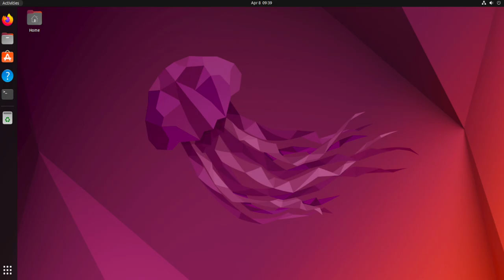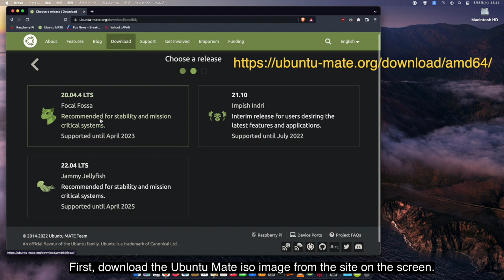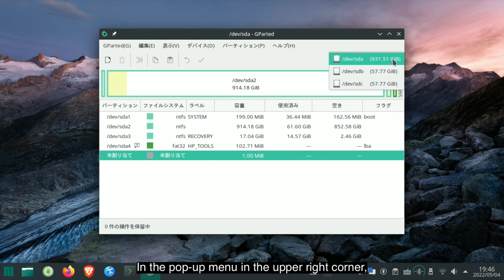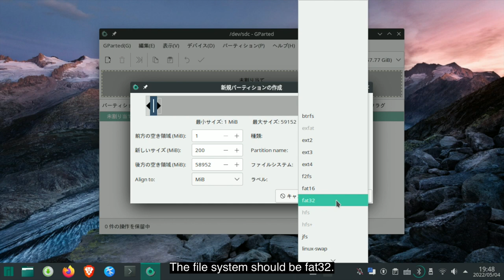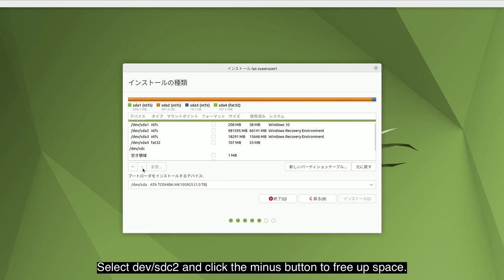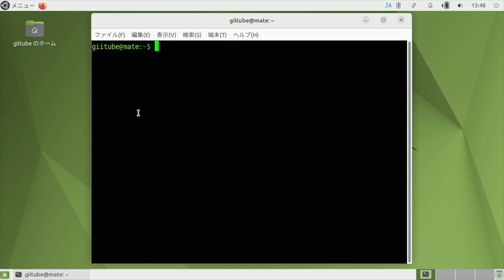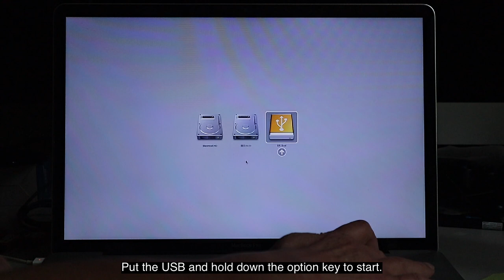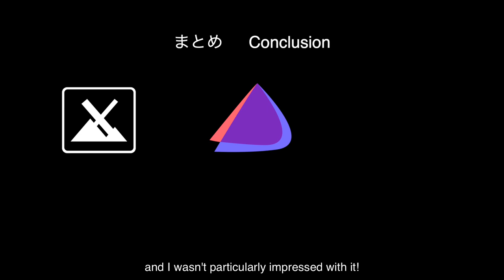Make an Ubuntu Mate USB that can boot on both Win and Mac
Install Ubuntu Mate on an external USB, making the USB that bootable on both Windows or on a Mac.

-- Ubuntu Mateのiso image download -